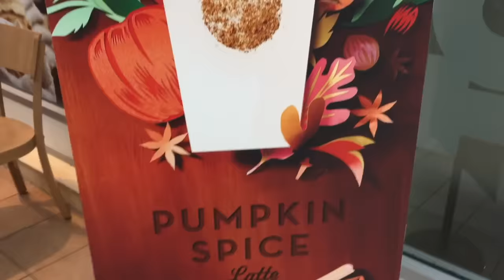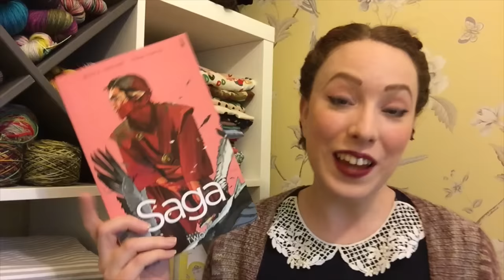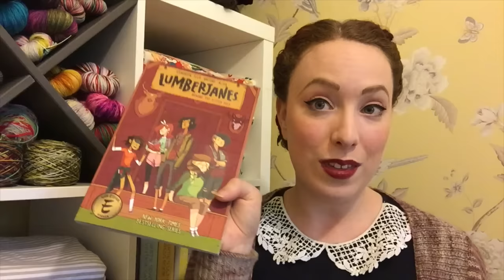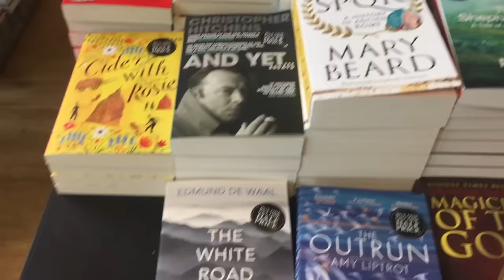Episode 33 - Full of the Joys of Autumn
Welcome to Episode 33 of Inside Number 23! “Full of the Joys of Autumn”
Recorded Sunday 4th September 2016

I am currently hosting a sewalong for the Hollyburn skirt throughout August

The Curvy Sewing Collective is a great online resource for plus sized sewing patterns and pattern grading advise.

More tutorials will be coming very soon!

The Autumn Colour KAL will be starting October 1st and finishing on December 1st. I will be cohosting with the lovely Marsha (FairyLittle) of the Twitch and Stitch podcast. Check out both our Ravelry groups for more details.

And finally the winner of the Stranded magazine giveaway is agnesknit! Congratulations and you should receive your e-copy of the magazine very soon.

What Am I Wearing? (09:59)

This week I am wearing my Featherweight cardigan made in Voolenvine yarn in the Gashley crumb colour way in the Wolke base.

Owl Post (11:23)

This week I received a wonderful parcel from Nicola, thank you so much!

What’s On My Needles? (13:15)

WIPs:

Sophie cardigan by Jennifer Wood, yarn is Viola by John Arbon Textiles in the Aquarius colour way.

Chuck Sweater by Andi Satterlund, yarn is Knitpicks Aran weight in the Cadet colour way.

Cozy memories blanket, this week I used some beautiful minis from Kate Selene

Jelly Rolls by Mara Catherine Bryner in yarn from Mother of Purl in the Daddy’s Little Monster colour way with coordinating mini skeins.

What Would A Bookworm Do? (29:18)

This week I talk more about my growing obsession with comics and show off some of my recent purchases. Thanks to Candace of Pin Feathers and Purls who got this all started for me, Thuy of Twisted Stitches podcast and Nessa of Kill To Craft podcast for enabling me and Melinda of Yarnderwoman podcast for helping in my comic education!

Reviewing the Situation (35:32)

For this week’s review I am looking at “Filament” magazine, Fall 2016

I give you the break down on the details of this magazine, there’s lots to share!

Thank you so much Anne for sending me a copy!

You could also win your own copy of Filament magazine, all you have to do is subscribe to this channel, head over to the Inside Number 23 Ravelry group and join, then post in the competition thread answering: What is your favourite thing about Autumn?

I will announce the winner next week, good luck!

General Waffle (46:25)

For this week’s General Waffle I tried something a bit different and just shared some autumnal adventuring video featuring myself, Emrys and Roly the pug. Enjoy!